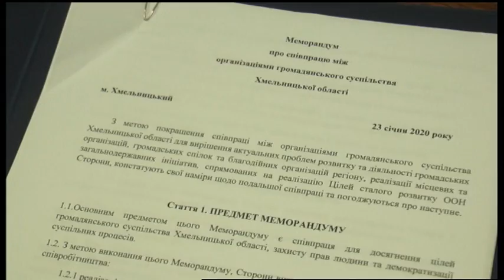23.01.2020. Новини. 17:00